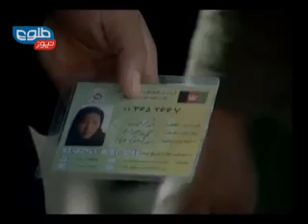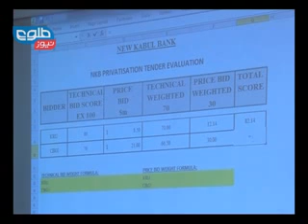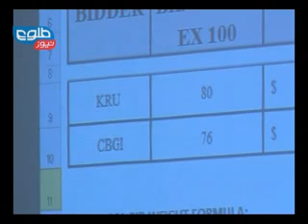LEMAR NEWS 28 December 2013